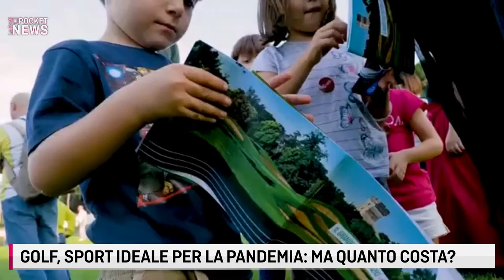LE FONTI POCKET NEWS - GOLF, SPORT IDEALE PER LA PANDEMIA: MA QUANTO COSTA?